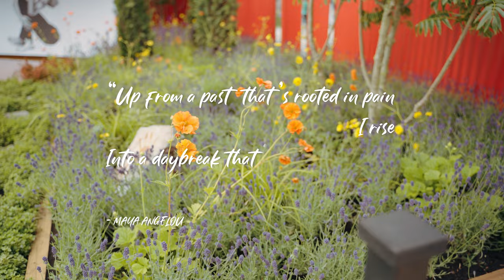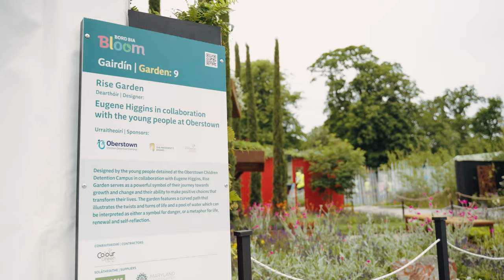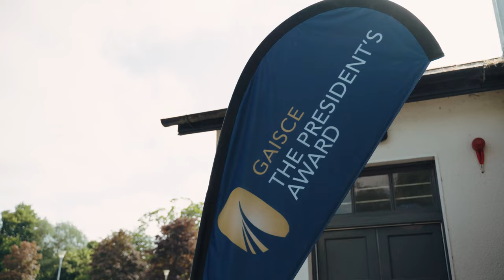'Rise Garden' at Bord Bia Bloom 2023 | Oberstown & Gaisce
Bord Bia Bloom is an annual gardening and horticulture festival held in the Phoenix Park, Dublin to showcase and celebrate the country's best in gardening and food production. This year, the festival featured "Rise Garden," a remarkable creation designed by young people from Oberstown Children Detention Campus as part of their Gaisce Award journey.

Collaborating with artist Joe Caslin and landscape designer Eugene Higgins, the garden represents the young people’s ability to change and the opportunity to make positive choices and transform their lives. Symbolism plays a crucial role in the design of a garden, with the garden itself representing the progress that the young people have made in overcoming challenges and their ability to look forward to a brighter future.

The garden was designed to evoke powerful emotions and meanings that would resonate with visitors on a deep level. For example, the garden's curved path symbolises the twists and turns of life and the journey towards growth and change. The choice of planting throughout the garden reinforces the garden's themes of growth, resilience, change and choices. The themes of hope and forgiveness encourage deep introspection and personal growth, while also serving as a symbol of the value of working together.

"Gaisce is proud to continue to build upon our partnership with Oberstown, supporting the personal development of young people in detention through their participation in the Gaisce Awards. It is vital, now more than ever, to develop engagement opportunities to support young people to find more positive and transformative pathways to success, particularly those who find themselves in challenging life circumstances." Avril Ryan, CEO Gaisce – The President’s Award.

Join Joe Caslin, Eugene Higgins, Sinéad Flynn, and Avril Ryan as they take you on a captivating video tour of "Rise Garden." Explore the intricate details and the incredible effort invested in bringing this remarkable piece to life.